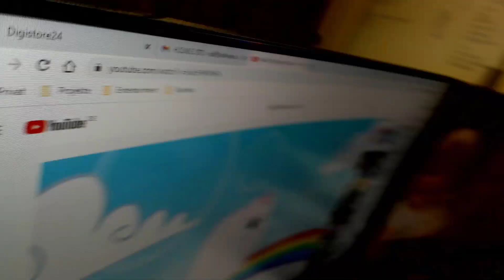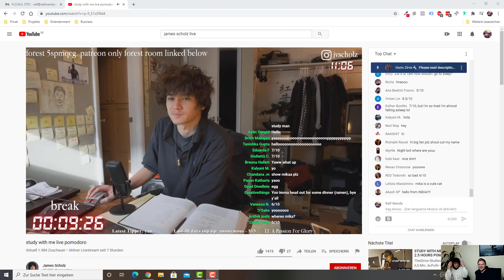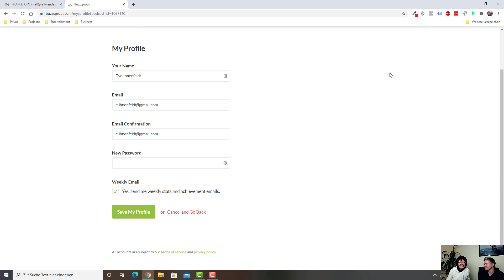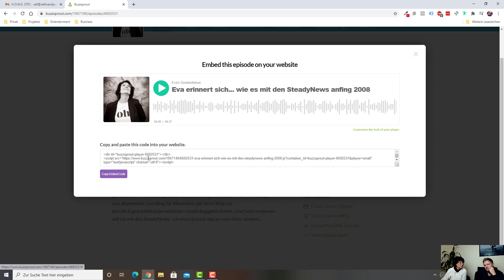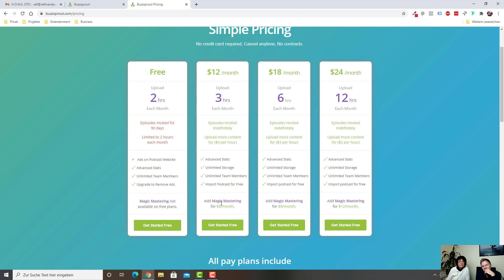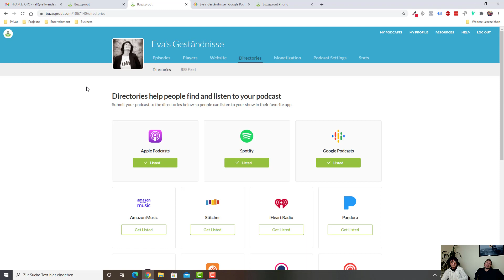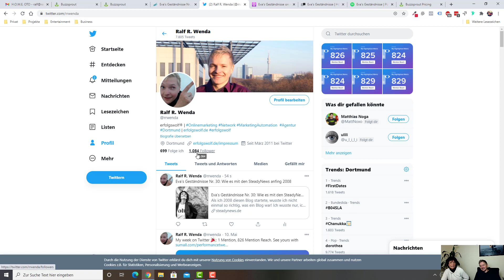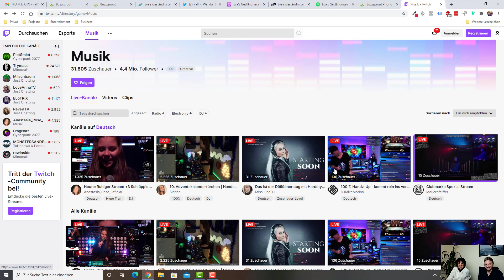withme Podcast erstellen für Anfänger - SteadyNews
Eva und Ralf unterhalten sich darüber, ob, wann und wie es sich lohnen könnte, einen Podcast zu starten. Diese Videoserie ist keine Schulung, sondern eine Inspiration für alle, die im Web aktiv werden wollen. In der nächsten Folge stellen Eva und Ralf dann Twitch vor - das weltweite Live-Streaming-Portal, das nicht nur für Gamer interessant ist!

Wer wir sind:
Ralf Wenda ist seit über zehn Jahren Online-Marketing-Dozent für Kommunikations-Profis. Da er seinen Beruf aus Leidenschaft betreibt, experimentiert der junge Familienvater auch nach dem täglichen Einsatz mit innovativen Möglichkeiten, im Web erfolgreich zu verkaufen.
Eva Ihnenfeldt betreibt schon seit 2008 ihren Blog Ihr Geschäftsfeld liegt seit 2004 darin, Gründer und Unternehmen dabei zu begleiten, im digitalen Zeitalter zum Sender zu werden und erfolgreich zu kommunizieren. Sie hat im Jahr 2011 mit dem Aufbau der als eine der Ersten damit begonnen, Social-Media-Manager auszubilden. Heute begleitet sie Menschen, die sich beruflich weiterentwickeln wollen und erarbeitet mit diesen individuelle Strategien.

Was sind withme-Videos? Mit unserem withme-Format sprechen wir Zielgruppen an, die beiläufig zuschauen und das produzierte Video einfach laufen lassen - zum Beispiel beim kochen, beim arbeiten, beim surfen... Die Zuschauer haben so die Möglichkeit, Eva und Ralf ungezwungen zuzuhören und den Mut zu gewinnen, selbst ebenfalls im Web aktiv zu werden. Wir wollen unterhalten, erfreuen, lehrreich sein und stärken. Alles darf - nichts muss. Viel Spaß!